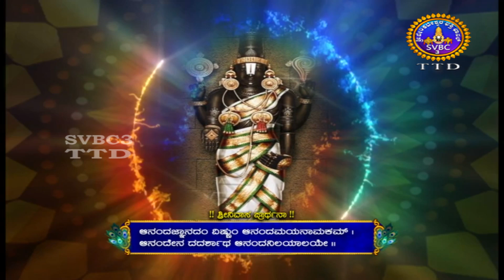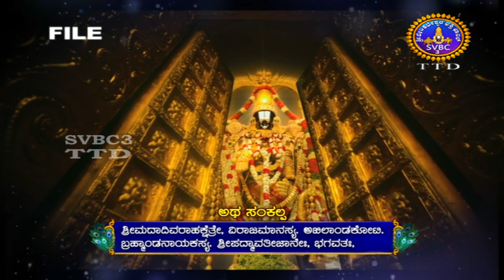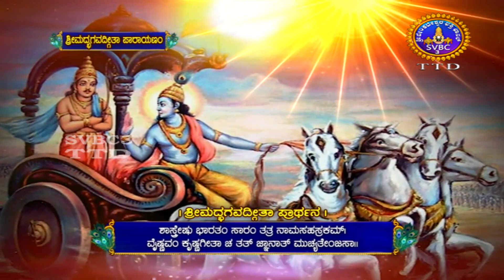Srimad Bhagavad Geetha || Parayana Chapter-15 || EP -08 || SVBC3 KANNADA || SVBC TTD